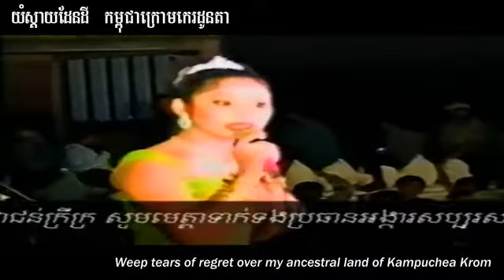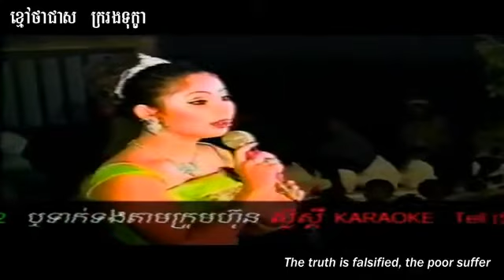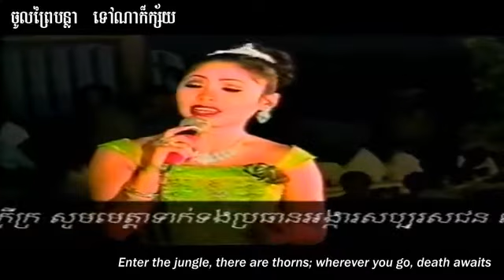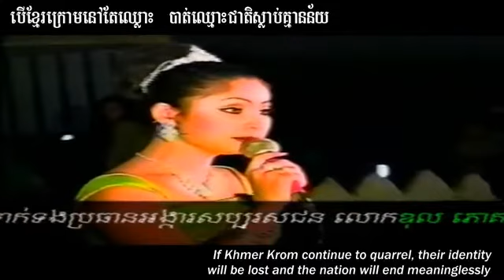Tears of Kampuchea Krom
យំស្ដាយដែនដី កម្ពុជាក្រោមកេរដូនតា

Weep tears of regret over my ancestral land of Kampuchea Krom